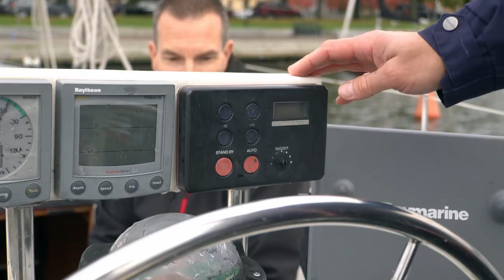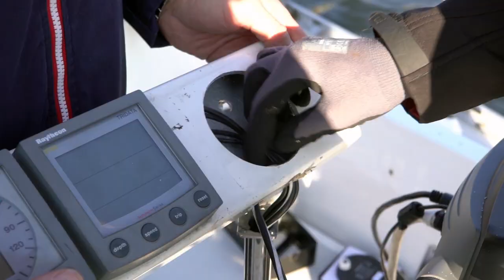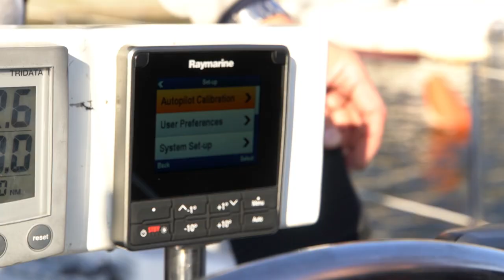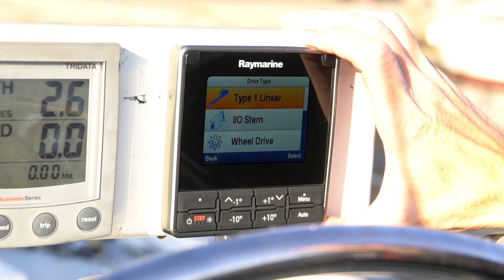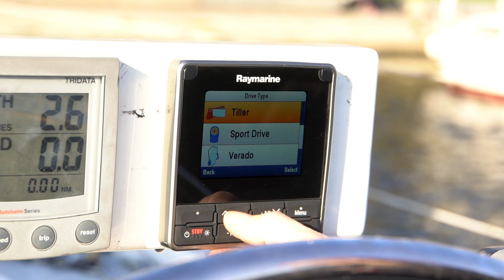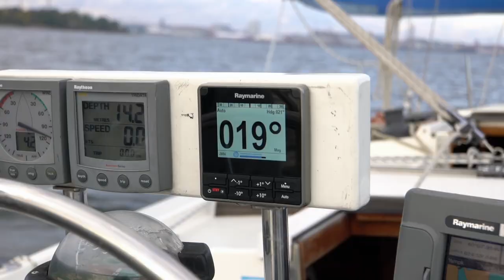Installing Evolution Autopilot on a sailboat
Upgrading an old autopilot to a modern one is not a big task, especially if the old drive unit is functional and compatible with the new system.
In this video we update the old autopilot system to the new Evolution EV-200 pilot utilizing an old mechanical linear drive unit.
The difference in the installation of a motorboat autopilot is small, in principle only the drive unit is different.
So this video is worth watching for anyone considering buying an autopilot.
To learn more about Raymarine’s revolutionary Evolution autopilot systems, please head

Raymarine is a world leader in high performance marine electronics for the recreational boating and light commercial marine markets. Our products are engineered to deliver the very best in visual navigation information and with a legacy of marine navigation technology spanning over 80 years, Raymarine products are renowned today for their ease-of-use, rugged design, and reliability. We are constantly innovating to deliver best-in-class sensors and intelligent navigation systems - making your time on the water safer and fun.